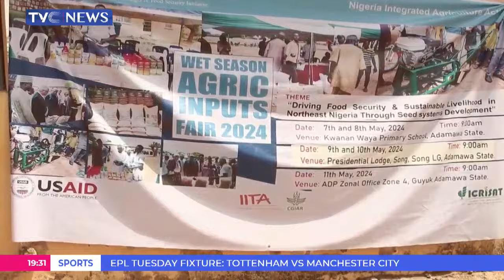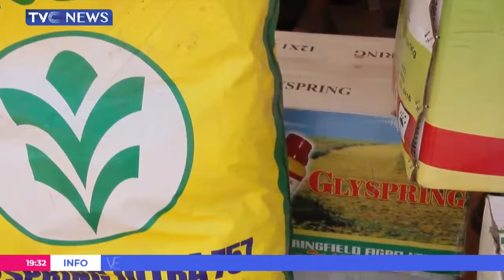Adamawa Food Security: IITA Organizes 2024 Wet Season Agricultural Inputs Fair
About 5000 farmers in Adamawa are now equipped with knowledge on seeds planting and marketing by the International Institute of Tropical Agriculture.  IITA was among the participants at the 2024 wet season Agricultural Inputs Fairs in Adamawa State.